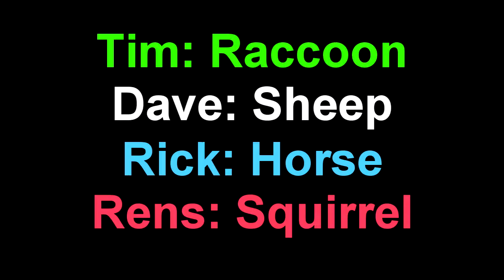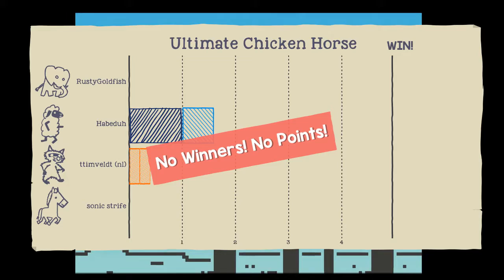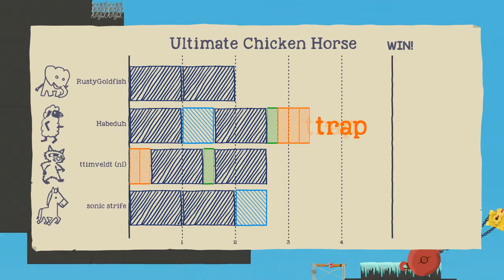Ultimate Chicken Horse Episode 4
Lots of fucking around in this one X.x also ... The wae ...
Leave recommendations for games to play, ya fucks!